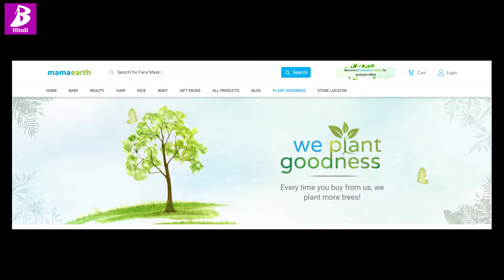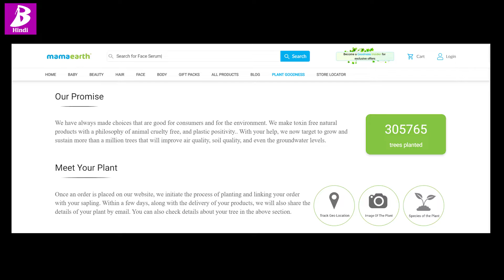Benefits of Egg For Healthy Hair | 1 Use में Smooth Silky Shiny बाल 💕| Beautifulhamesha Hindi